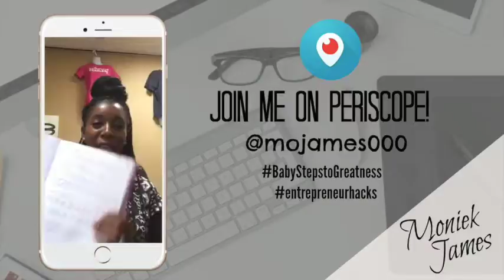Hacker's Mindset to Win in Business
This training was originally given on Periscope, I purposely left it MOSTLY unedited to preserve the scope vibe...

Are you thinking like a hacker to win in your business??

Are you on Periscope? Follow me - @mojames000